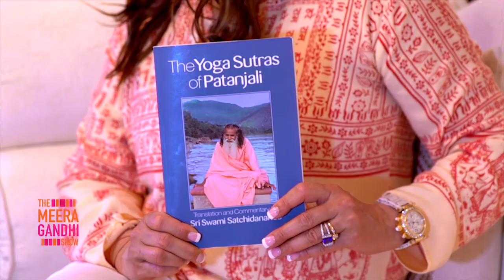Integral Yoga: Cultivating Awareness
Integral Yoga Teacher Inga Ishwari Benson was featured
on "The Meera Gandhi Show. " On a recent episode of her show, Meera Gandhi explored the topic of Yoga. She spoke to her own Yoga teacher, New York Integral Yoga Institute teacher Inga Ishwari Benson, about the Integral Yoga Hatha method and how it takes one to deeper levels that helps students cultivate awareness, mindfulness, and equanimity.

For more information about the Integral Yoga Institute of New York